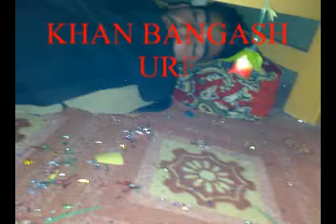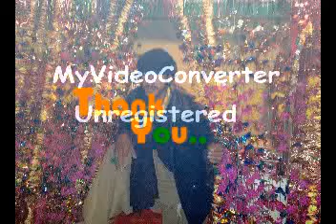naryab best friend saif .flv